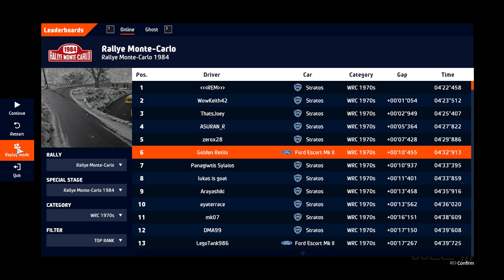WRC 10 - I try to do Rallye Monte Carlo in a Stratos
outside of the "tutorial" this was my first race and despite dying 3 times and running people over I think I did better than I expected